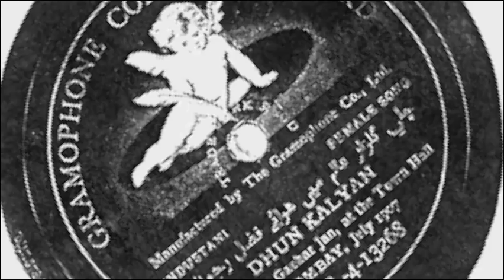Thumari By Gauhar Jaan Recordrd in 1905...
Gauhar Jaan  (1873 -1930) was an Indian singer and dancer from Calcutta. She was one of the first performers to record music on 78 rpm records in India.
Gauhar Jaan was born as Angelina Yeoward in 1873 in Patna, to William Robert Yeoward, an Armenian Jew working as an engineer in dry ice factory at Azamgarh, near Banaras, who married a Jewish Armenian lady, Allen Victoria Hemming around 1870. Victoria was born and brought up in India, and trained in music and dance.
Within a few years in 1879, the marriage ended, causing hardships to both mother and daughter, who later migrated to Banaras in 1881, with a Muslim nobleman, 'Khursheed', who appreciated Victoria's music more than her husband.
Later, Victoria, converted to Islam and changed Angelina's name to 'Gauhar Jaan' and hers to 'Malka Jaan'
A major milestone in the history of Indian music occurred in 1902.  It was in this year that Gauhar Jan was asked by the "Gramophone Company" to record a series of songs for them.  This corpus of recordings became a cornerstone for their business for many years.  She was paid 3000 rupees per recording, which was considered a lot of money in those days.  As it turned out, the historical value of these recordings would be priceless.  From 1902 to 1920 she recorded over 600 songs in more than 10 languages.  She became India' s first "recording star", who learned very early on the value of the recording industry for advancing her career.  It should be noted that she is often given credit for developing the three minute format for classical performances.  This was the time limit imposed by the recording technology of the day.  This format remained the standard until the advent of lp recordings many decades later.